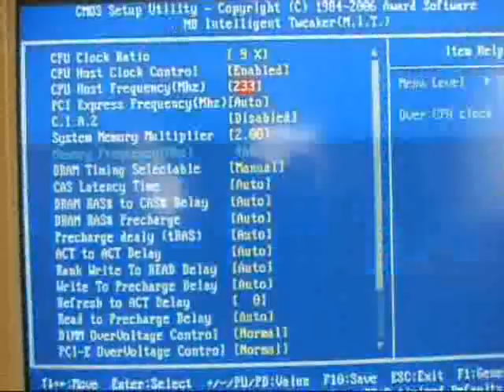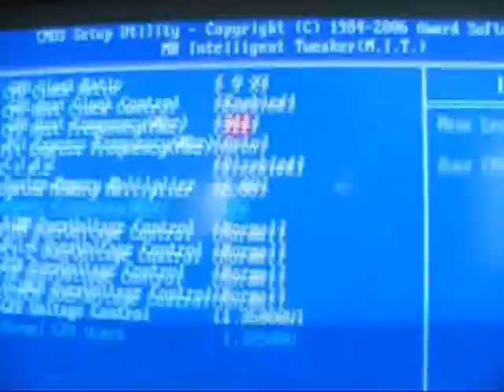EXTREME OVERCLOCKING DUAL CORE CPU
extreme overclocking my pc 66% OVERCLOCK 1.8@3.0ghz x2 DUAL CORE

Gpu: 7600gt OC
cpu: dual core @ 3,0ghz
ram: 1gb 667 dual chanel twinmos
mobo: ga-965g-ds3
NORTHBRIDGE: 1066@1333